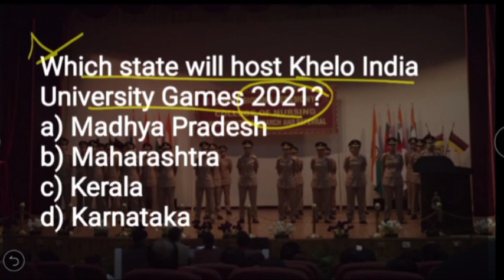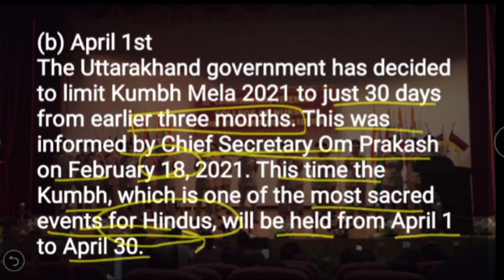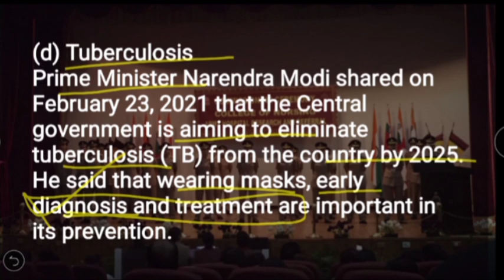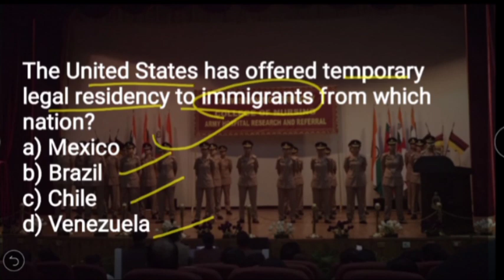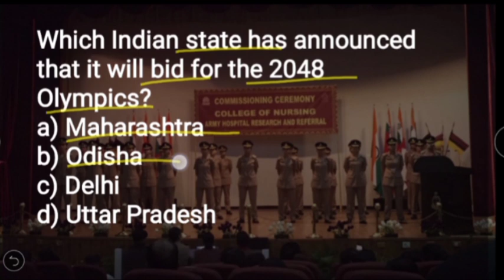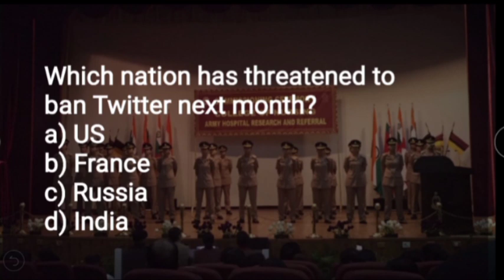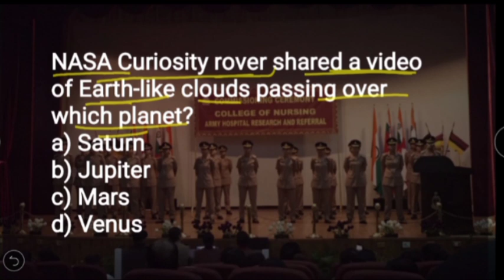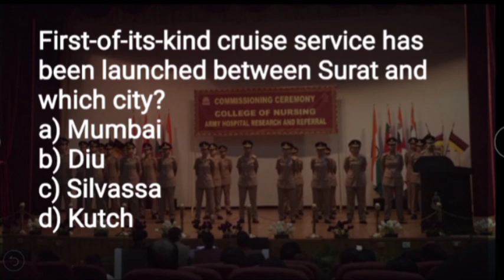Mock test for MNS /Set-16 (Current Affairs)// Military Nursing Service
Syllabus for MNS

PREVIOUS YEAR+MOCK TEST
(COMBO PACK)

Thanks ❤️
x